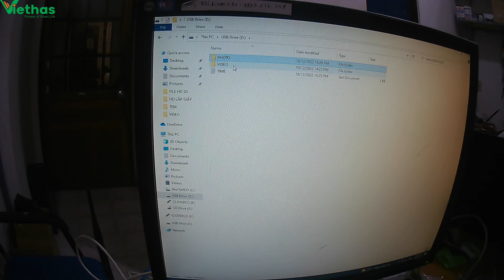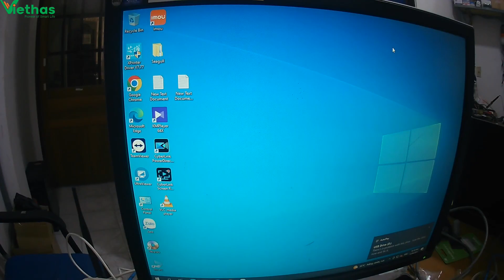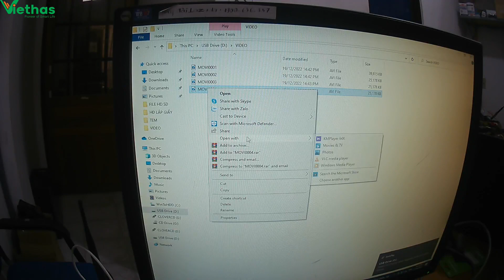Hướng dẫn camera nón ngụy trang